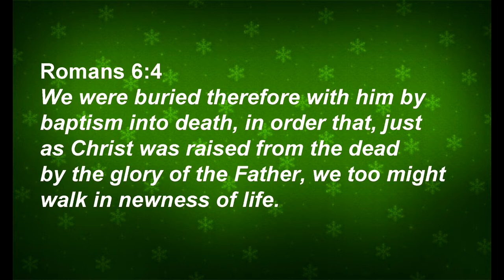December Devotional: The Butterfly